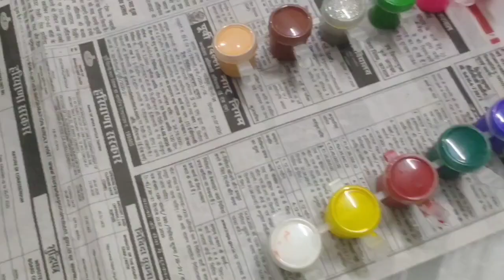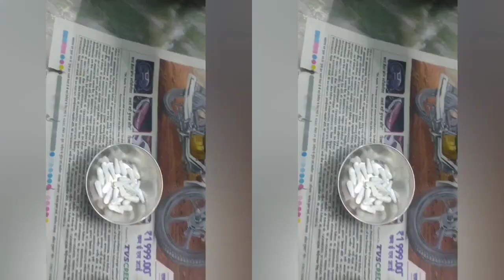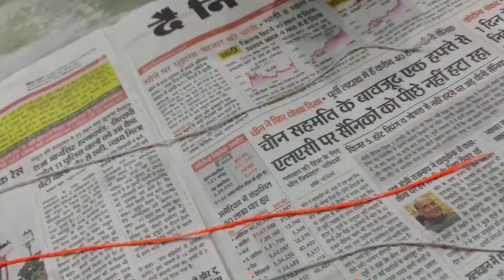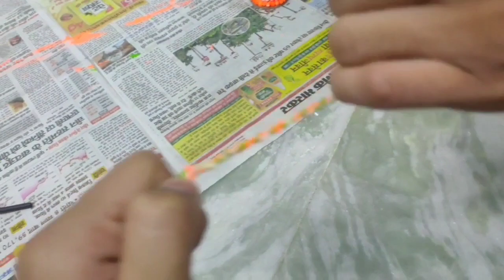Tricolor rakhi for school competetion || just 5minutes#DIYS!!!!!!!